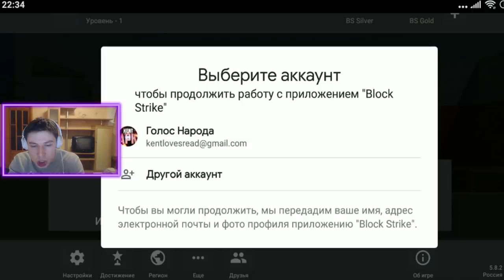КАК ПОЛУЧИТЬ СЕКРЕТНЫЕ НОЖИ БЕСПЛАТНО В БЛОК СТРАЙК!!! УСПЕЙ ПОЛУЧИТЬ, НОВЫЙ СПОСОБ BLOCK STRIKE